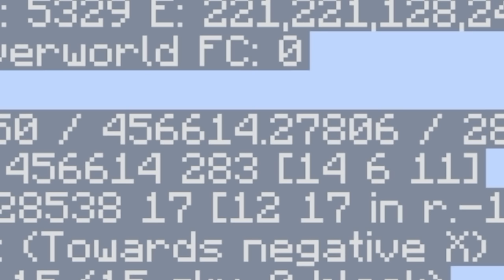I Did Hardest MLG World Records In Hardcore Minecraft | Mcaddon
in this video i did the hardest mlgs to broke world records in hardcore minecraft.

Outro Music (soon) On My 2nd Channel :-   @McAddonStudios